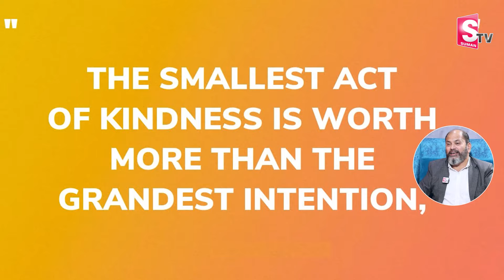Ram Jaladurgam : Happy Money EP - 37 | Enhance Your Contrainer | Money Facts | Money Management | MC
Watch ►Ram Jaladurgam : Happy Money EP - 37 | Enhance Your Contrainer | Money Facts | Money Management | MC